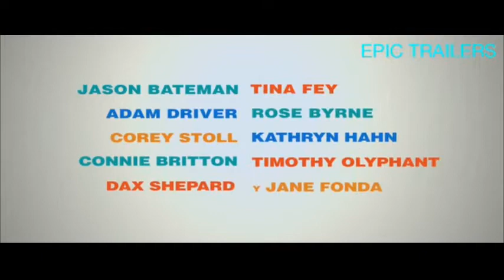HASTA QUE LA MUERTE LOS JUNTO epic trailer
Cuando fallece su padre, cuatro hermanos mayores, golpeados y heridos por sus respectivas vidas de adulto, se ven forazdos a regresar a su hogar de la niñez y a vivir juntos bajo el mismo techo durante una semana, junto con su mamá - generosa de cariño - y su surtido de cónyuges, ex parejas y los que podrían haber sido también. Al afrontar su historia y el estado crispado de sus vínculos, de las personas que los conocen y que más los aman, esta familia se reconectará finalmente de forma histérica y sentimental en medio del caos, el humor, la aflicción y la redención que solo las familias pueden dar—llevándonos a la locura aún mientras nos hacen acordar de lo más precioso y a menudo lo mejor: nosotros mismos.
nuevo trailer de HASTA QUE LA MUERTE LOS JUNTO no se lo pueden perder.